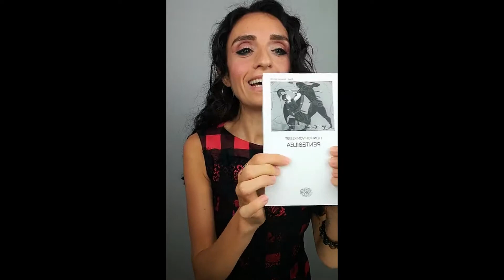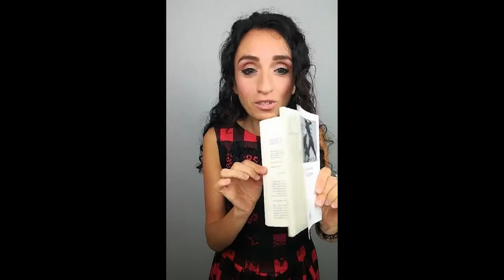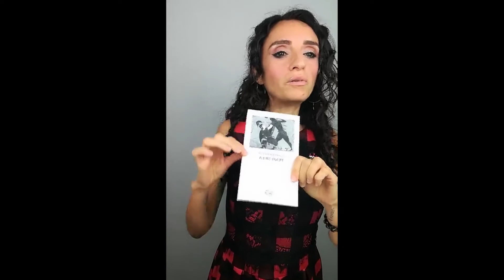Unboxing! Apriamo insieme questo pacchetto :)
Ciao!!
Chissà...potrebbe servire anche a te ;)

Sigla
Fotografie: TLNA